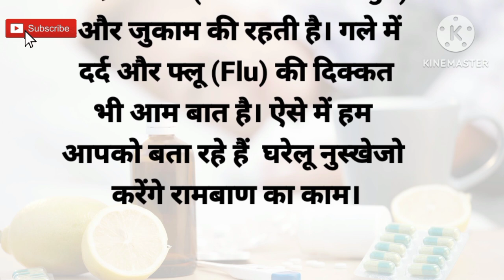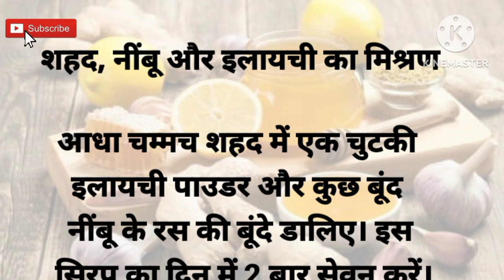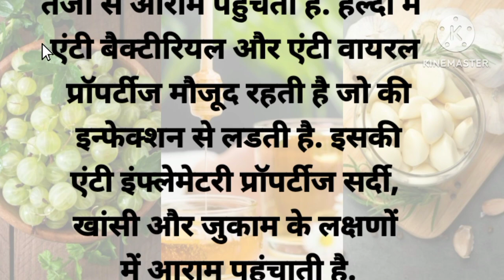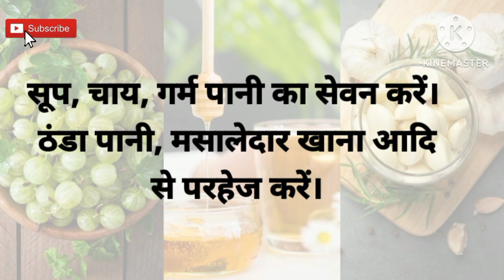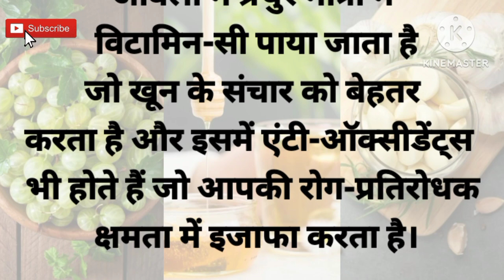Cold and Flu Home Remedies, Using home remedies to cure the common cold ,Home remedy tips